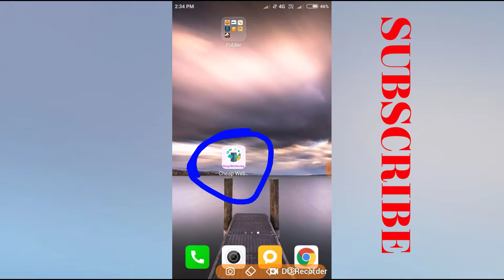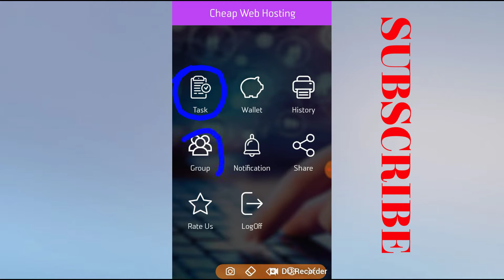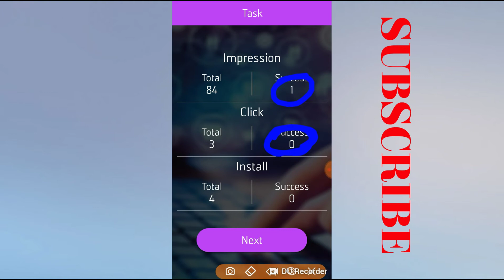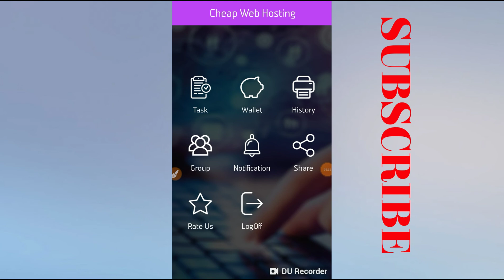Cheap Web Hosting App | Paytm Cash Earn Daily ₹50+₹50